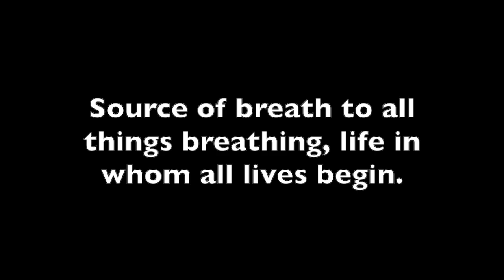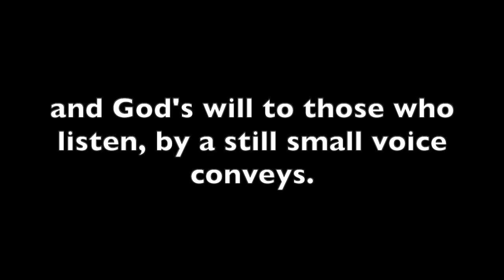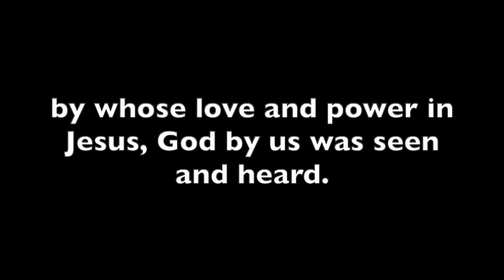"Praise the Spirit in Creation" (Lift Up Your Hearts, #236)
The Edewaard family prepared our opening song this morning. This hymn, “Praise the Spirit in Creation,” honors the Holy Spirit as the breath of life, our close companion, and flame that both enlightens the word and inspires a “fire in our hearts.” As we prepare for the pouring out of the Spirit at Pentecost next Sunday, we hope this song encourages us to listen for the still small voice of God. Happy Sunday, church!